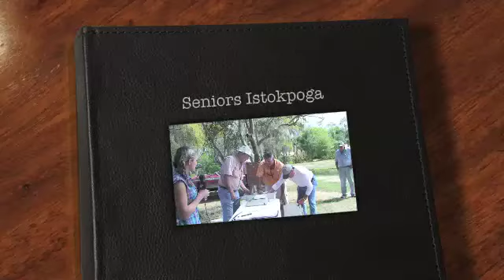Seniors Istokpoga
Seniors Istokpoga 1